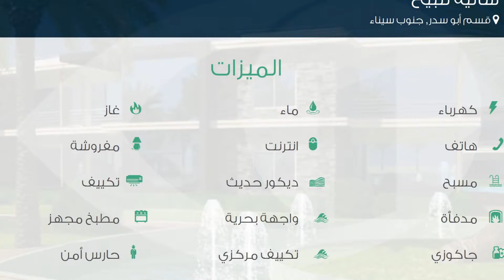شاليه للبيع في شارع رأس سدر - نفق الشهيد أحمد حمدى, قسم أبو سدر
تفاصيل العرض:-

رقم: 2002457

روزا ريزورت راس سدر قرية متكاملة الخدمات

ميزات:-